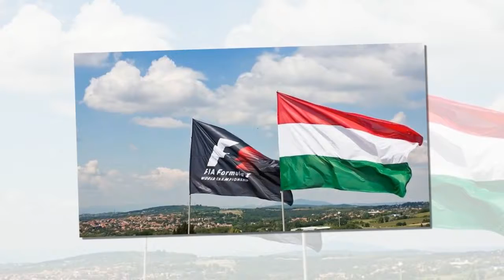Formula 1 | Test Hungaroring 2017: le line up dei piloti ma tutta...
Formula 1 | Test Hungaroring 2017: le line up dei piloti ma tutta l’attesa è per Kubica
L’1 e 2 agosto le vetture di Formula 1 torneranno a calcare l’asfalto magiaro per la seconda tornata di test in-season. Tanti giovani e Robert Kubica tra i protagonisti